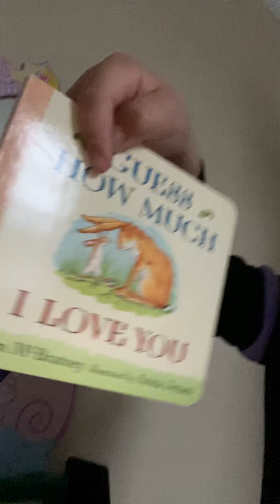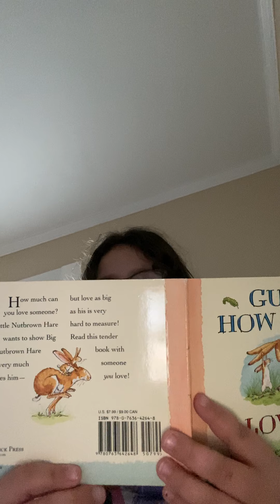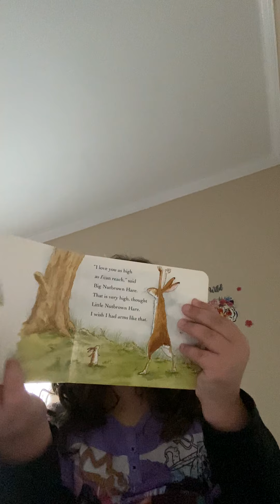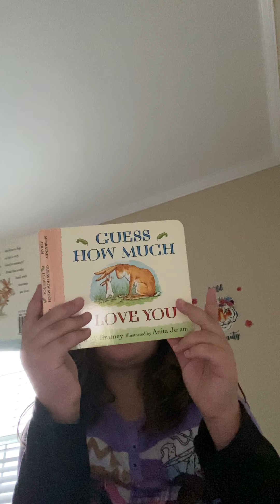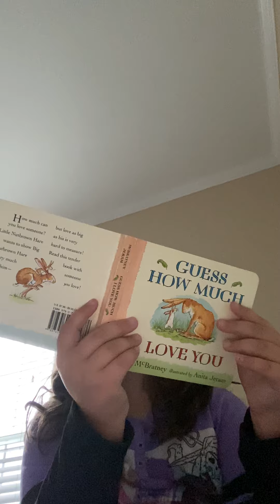The day before Halloween!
Valentina showing her room before we got ready for our homeschool Halloween party in the snow!  🕊❤️❄️👻🎃✨